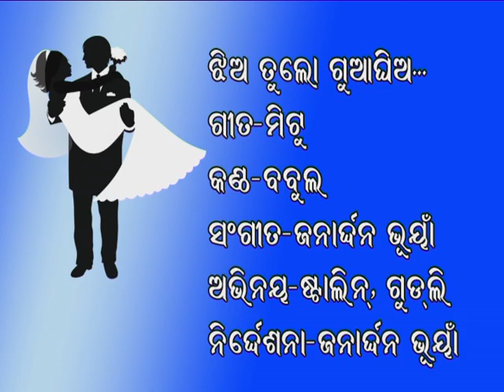JHIYA TU LO || ODIA ALBUM SONG